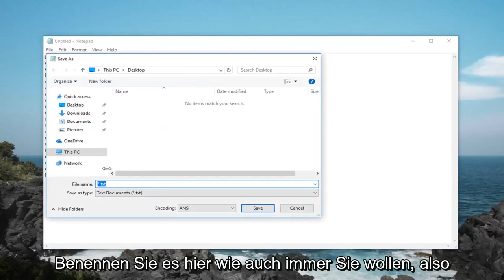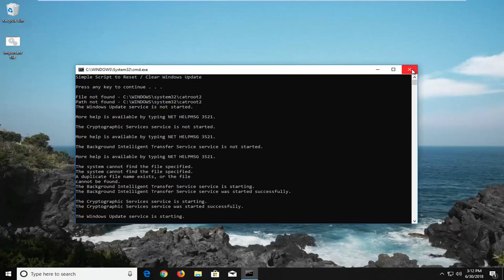Die Textdatei. txt in eine Batch-Datei. bat umwandeln und ausführen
So erstellen Sie eine einfache Batch-Datei in Windows 10/8/7.

Was ist eine Batch-Datei genau?

Möglicherweise kennen Sie den Windows-Befehlszeileninterpreter, der als CMD oder Eingabeaufforderung bekannt ist. Es nimmt verschiedene Befehle als Eingabe über die Tastatur entgegen und verarbeitet sie. Als Windows-Benutzer fühlen sich die meisten von uns nicht wohl mit allem, was nicht gut aussieht, und CMD ist einer von ihnen.

Eine Batchdatei übernimmt die Arbeit eines Vermittlers zwischen Ihnen und der Eingabeaufforderung. Es ist eine Datei – mit den Dateierweiterungen .bat, .cmd, .btm – die die CMD-Befehle enthält. Wenn Sie eine Batchdatei ausführen, werden die darin geschriebenen Befehle in der Eingabeaufforderung seriell ausgeführt. Andernfalls müssten diese zeilenweise manuell eingegeben werden. Der Befehlssatz wird auch als Batch-Skript bezeichnet.

Wozu dient eine Batch-Datei?
Warum sollten Sie die Befehle nun in einer Batch-Datei speichern? Eine Batch-Datei spart Ihnen Zeit, da Sie sonst immer wieder dieselben Befehle eingeben müssten. Sie können beispielsweise Ihr Windows-Betriebssystem so planen, dass es nach einer bestimmten Zeit über die Eingabeaufforderung heruntergefahren wird.

Wenn Sie eine Batch-Datei für den Shutdown-Vorgang erstellt haben, müssen Sie sie nur per Doppelklick ausführen, wie Sie normalerweise Anwendungen öffnen, und Ihr Windows wird nach der bereits festgelegten Zeit heruntergefahren.

Wenn ein Entwickler beim Installieren von Software die Eingabeaufforderung auf Ihrem Computer verwenden möchte, kann er dies tun, indem er eine Batch-Datei in die Setup-Dateien einfügt. Andernfalls müssten Sie die Befehle ausführen, die Sie meiner Meinung nach nicht glücklich machen. Kurz gesagt handelt es sich um eine Skriptdatei, die zur Automatisierung von Aufgaben in DOS-, Windows- und OS/2-Betriebssystemen verwendet wird.

Beim Erstellen einer Batchdatei können Sie auch Schleifen (for), bedingte Anweisungen (if), Steueranweisungen (goto) usw. aktivieren. Sie können eine Batchdatei direkt über die Eingabeaufforderung ausführen, indem Sie ihren Namen eingeben. Außerdem können Sie mit dem Befehl CALL eine Batchdatei aus einer anderen Batchdatei ausführen.

Was sind Batchdatei-Modi?
Sie haben es vielleicht schon oft getan, es gibt Batch-Dateien, in denen Sie eine Auswahl treffen müssen, um die Ausführung fortzusetzen. Es kann Sie zum Beispiel nach Ja oder Nein fragen, um fortzufahren.

Dies wird als interaktiver Modus bezeichnet, in dem eine Eingabe vom Benutzer erforderlich ist. Der andere Modus wird als Batch-Modus bezeichnet, bei dem eine Bat-Datei weiterhin ihre Arbeit verrichtet, ohne den Benutzer zu stören.

Wissenswertes: Batchdateibefehle
Bevor Sie lernen, wie Sie eine Batchdatei in Windows erstellen, sollten Sie einige Dinge beachten. Beim Erstellen einer Batch-Datei dreht sich alles um Befehle und deren geeignete Erstellung für die beste Verwendung. Sie müssen einige Batchdateibefehle kennen, die Ihnen beim Erstellen einfacher Batchdateien helfen.

title: Wird verwendet, um den Titeltext zu ändern, der oben im CMD-Fenster angezeigt wird.

echo – Zeigt die Eingabezeichenfolge als Ausgabe an. Verwenden Sie die ON- oder OFF-Option für ECHO, um die Echofunktion ein- oder auszuschalten. Wenn Sie ECHO einschalten, zeigt das CMD den ausgeführten Befehl an.

pause – Wird verwendet, um die Ausführung einer Windows-Batchdatei zu stoppen.

EXIT – Zum Beenden der Eingabeaufforderung.

cls – Wird verwendet, um den Eingabeaufforderungsbildschirm zu löschen.

:: – Fügen Sie einen Kommentar in die Batch-Datei ein. Die Eingabeaufforderung ignoriert jeden Text, der als Batchdateikommentar geschrieben wurde.

Das waren also die internen Befehle, die mit Windows ausgeliefert werden. Ihr Batch-Skript kann auch externe Befehle unterstützen. Diese werden hinzugefügt, wenn eine neue Software auf Ihrem System installiert wird. Wenn Sie beispielsweise Google Chrome auf Ihrem Computer installiert haben, können Sie den Befehl „chrome“ im CMD-Fenster verwenden.

Diese Befehle können Ihnen helfen, eine einfache BAT-Datei zu erstellen.